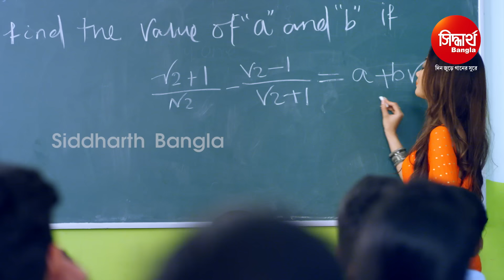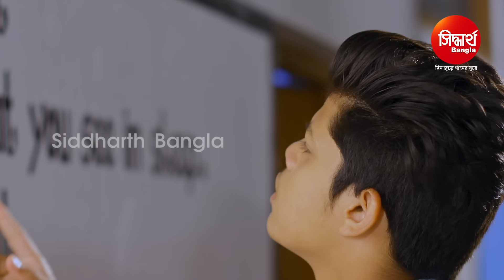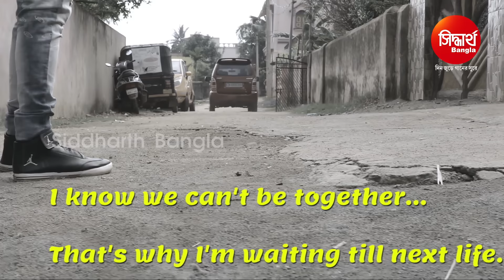Ore Sajna Re | কথা যে নেই কোনো । New Bangla Music Video | Gurujeet, Rudra, Lovely | Siddharth Bangla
সবাইকে জানাই শুভ নববর্ষ ।
সবকিছুর একটা প্রথম হয়। যেমন আজ বাংলা বছরের প্রথমদিন, তেমনই আজ আমাদের সিদ্ধার্থ বাংলায় প্রথম গান নিয়ে আসছে গুরুজিৎ সিং। এই পরিবারে, ওর প্রথমকে অভিনন্দন জানাই।।
সেই সঙ্গে, সবাইকে আবার শুভেচ্ছা জানিয়ে বলি, বছরের সবকটা দিন, সবার ভালো কাটুক ।

Song :  Kotha Je Nei Kono (Ore Sajna Re)
Album : Kotha Je Nei Kono
Album No : SM- 3947
Singer :   Gurujeet Singh
Lyrics : Pele Bhattacharya
Video Director : Abhaya Garanayak
Editor : Faz, Balaram & Prasant
Digital Design - Binay Sutar
Digital Grading : Shivananda Jena
DI At : Sidharth Studio
Camera Associate : Rintu, Narendra & Vicky
IT Support : Durga Prasad Das
Makeup : Deepak
Song Mixing : Sitaram Agrawalla & Swapnajit Sabath
Banner & Music Label: Sidharth Bangla, Sidharth TV
Song Dub At : Sidharth Studio
Song Dub By : Muna & Papu
♪ Full Song Available on ♪
JioSaavn :
Wynk :
Gaana :